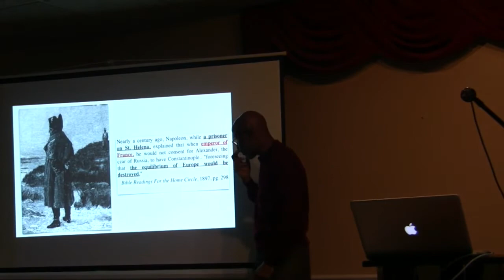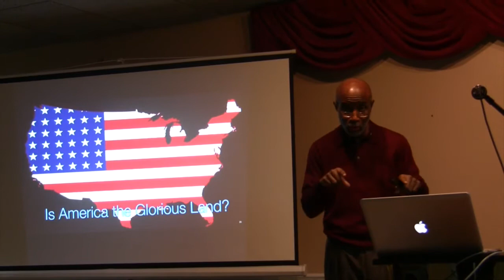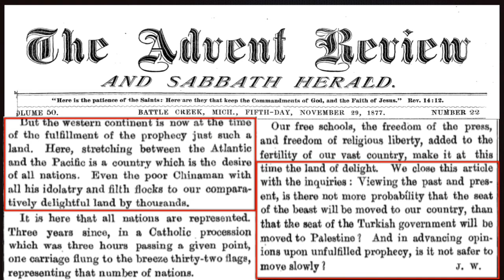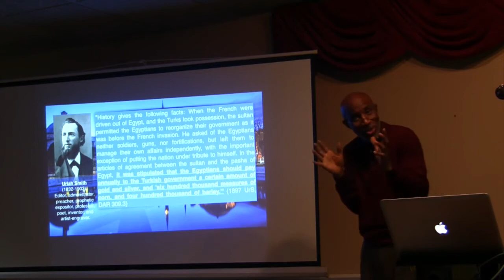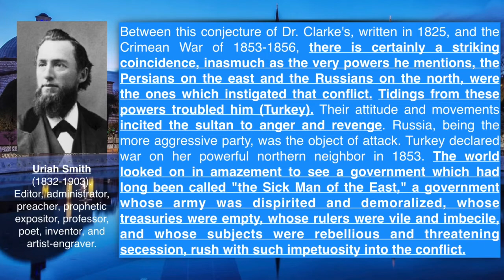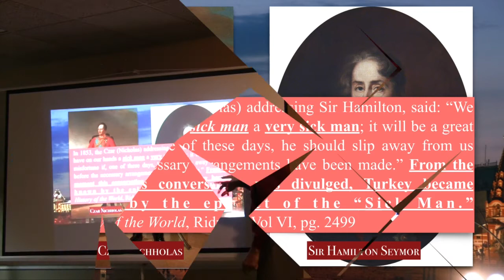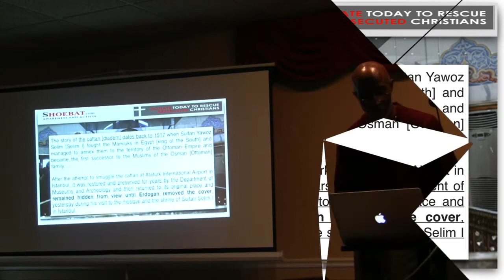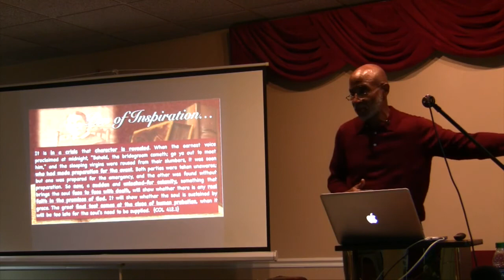The Eastern Question Lecture Series, Pt 6 - The Closing Scenes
What is literal Israel and What is Spiritual Israel?  Are the synonymous? Is Daniel 11 a Literal or Spiritual Interpretation? Does God have two positions on who is the King of the North? Can His people have two positions and be united? What has been the original position and who changed it? Who has the authority to change prophecy? These will be answered in this final edition to the series.